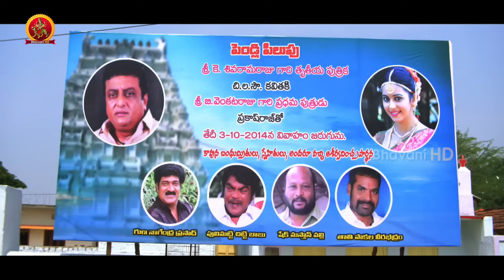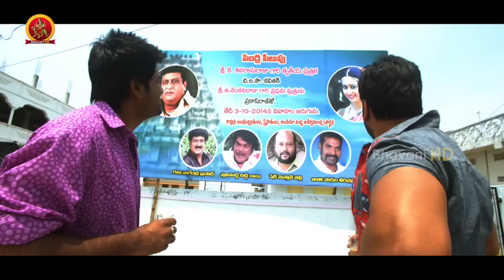30 Years Industry Prudhvi Comedy Scenes || Bhavani HD Movies | Current Theega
Watch 30 Years Industry Prudhvi Comedy Scenes.

Starring : Manoj Kumar Manchu, Jagapati Babu, Rakul Preet Singh, Sunny Leone, Sampoornesh Babu, Vennela Kishore, Thagubothu Ramesh, Dhanraj, Supreeth, Tanikella Bharani, Raghu Babu, Pruthvi, Siva Reddy, Jyothy, Pavitra Lokesh, Jeeva among others.
Story, Screenplay & Direction : G. Nageswara Reddy
Producer : Manchu Vishnu